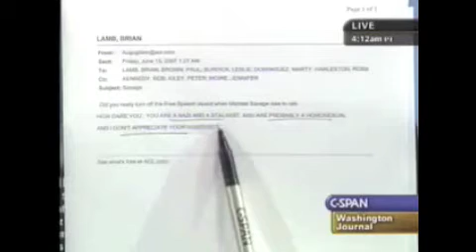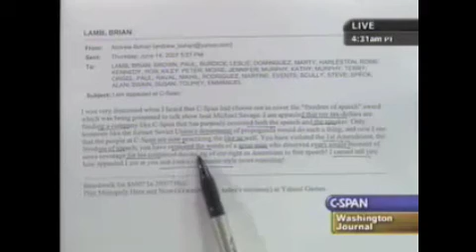Michael Savage vs. C-SPAN (Brian Lamb)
Brian Lamb tries to make Savage listeners look stupid. I like Mr. Lamb normally - but this was low - did CSPAN terminate the Savage event or not?